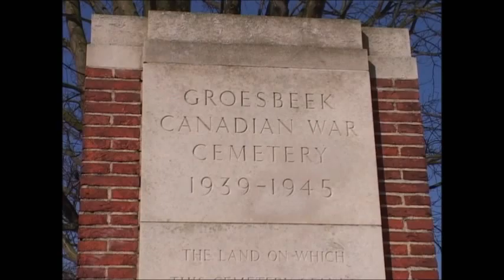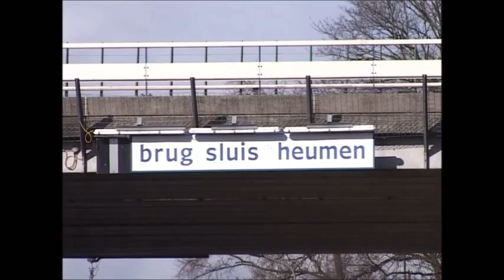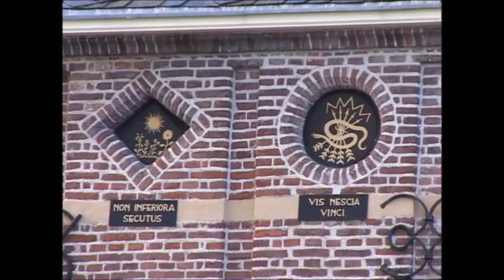Gelderland Groesbeek en Buren